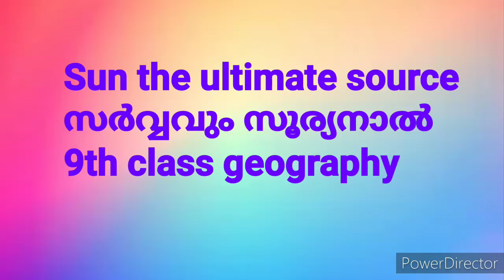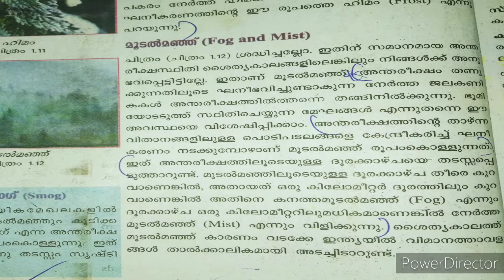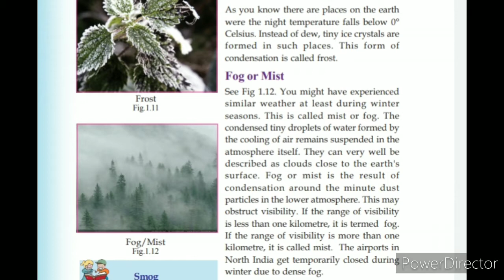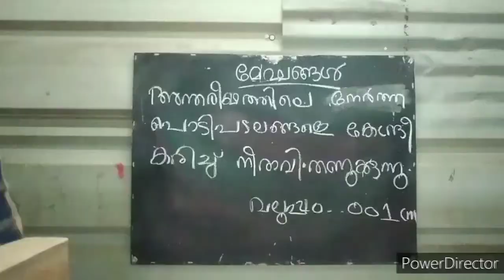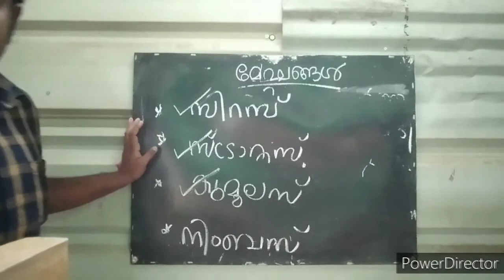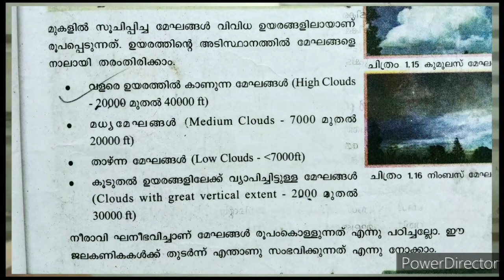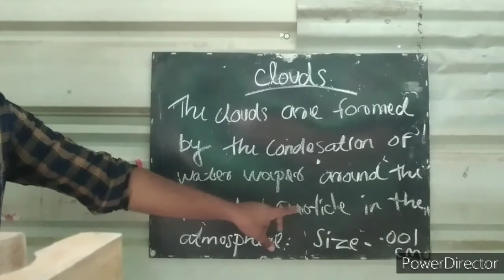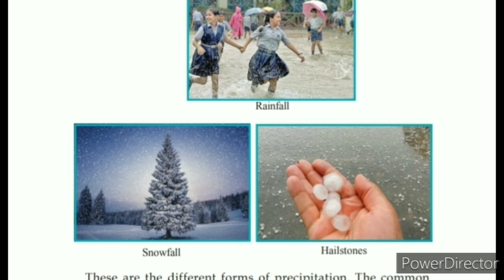GEOGRAPHY | CLASS 9 | Sun the ultimate source | സൂര്യൻ ഊർജത്തിന്റെ ഉറവിടം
CLASS 9 | Sun the ultimate source | സൂര്യൻ ഊർജത്തിന്റെ ഉറവിടം